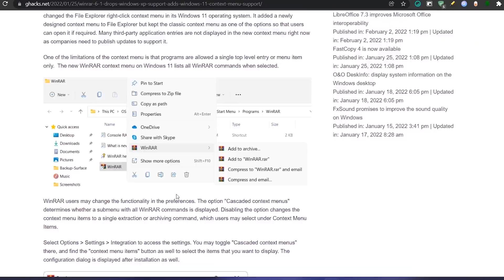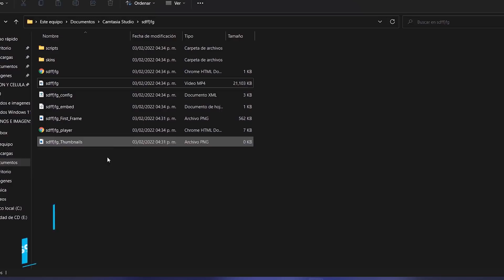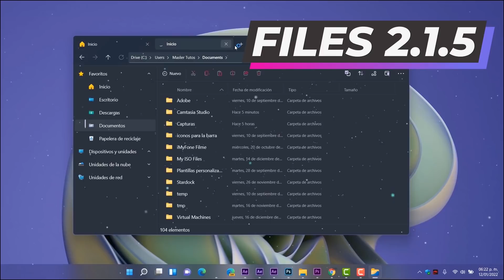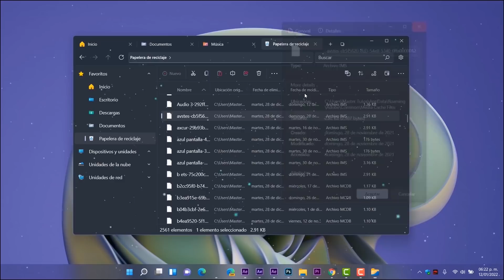ACTULIZAN🔥 Más WINRAR Para Windows 11 2022 / MEJOR EXPLORADOR para Windows 11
⭐Este video lo habia publicado en el canal secundario pero lo he resubido aquí para poder darle un poco más de difusión. Ambas herramientas, tanto FILES como Winrar ya actualizadas para el nuevos sistema operativo.